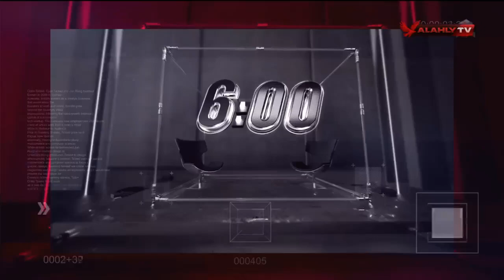أحمد سمير: الموسم الحالي هو بداية اكتمال التجربة الحقيقة لـ "موسيماني" مع الأهلي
أحمد سمير: الموسم الحالي هو بداية اكتمال التجربة الحقيقة لـ "موسيماني" مع الأهلي | السادسة